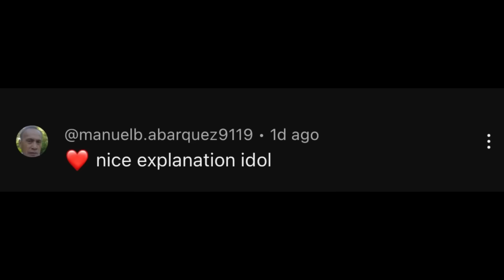12 THINGS DO NOT DO THIS DURING TLIK | CHERRYL TING